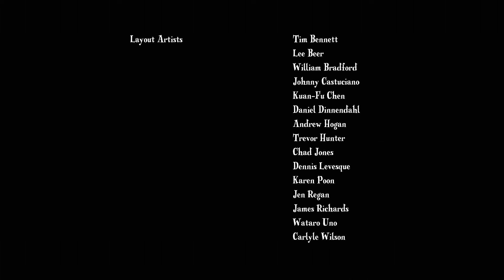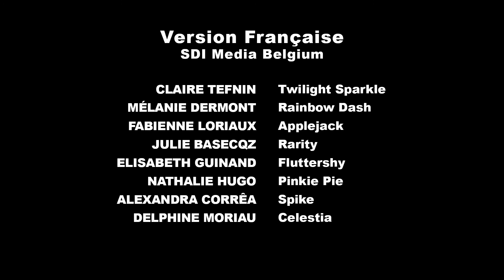My Little Pony på Norsk 🦄 Skrytepave | Vennskap er ren magi | hele delen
🦄 Trixie, en skrytende ponni med magiske evner, kommer til Ponyville og irriterer de andre ponniene, som prøver å få Twilight til å utfordre henne.
🥺Thanks to NorskTegnefilmSang (community friend) for sending and fixing this episode-audio for me! Huge thanks ❤️